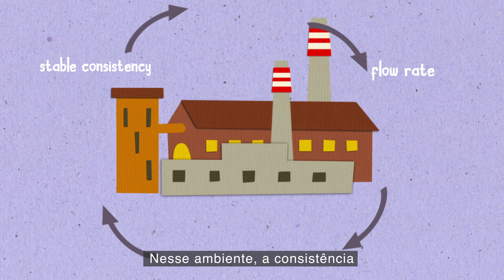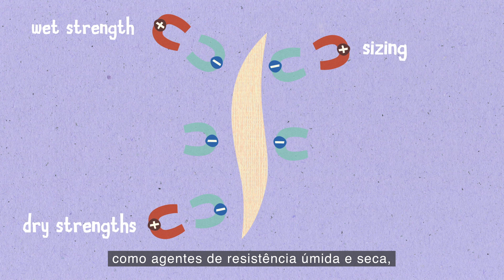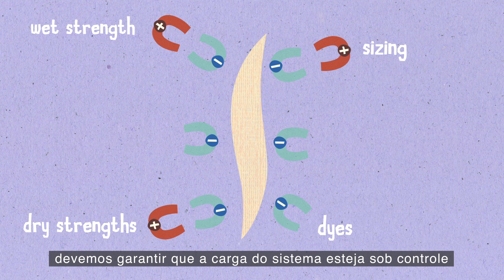BTG Learning Academy - OPERACOES DE PONTA UMIDA BEM-SUCEDIDAS